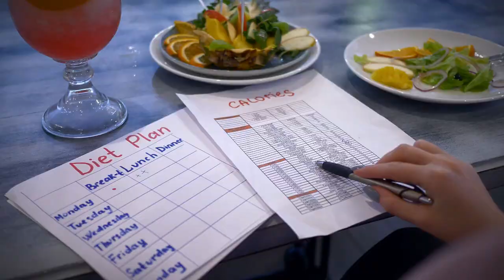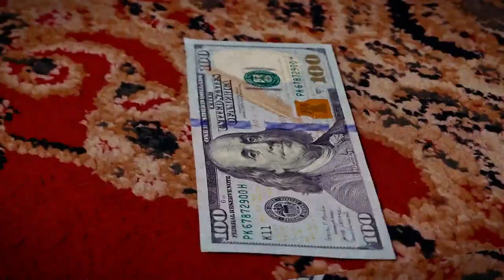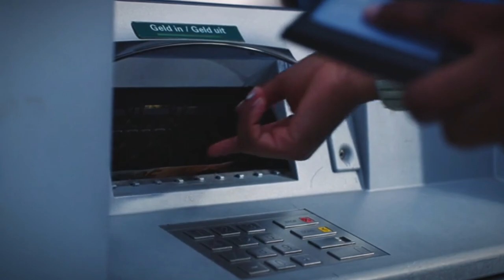How to Get around Europe without Wasting Time or Money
Planning a trip to Europe? Discover the best tips and tricks to make the most of your European adventure without breaking the bank or wasting time. From budget-friendly destinations to smart travel hacks, we've got you covered. Here's how you can explore Europe efficiently and economically!

💸 1: Budget-Friendly Destinations
Find out which European destinations offer the best value for your money, so you can experience more without overspending.

🗓️ 2: Planning Your Vacation Time
Learn how to plan your itinerary wisely, ensuring you make the most of your vacation time by hitting the must-see spots and hidden gems.

✈️ 3: Booking Your Flight Smartly
Get expert advice on how to book flights that save you money and time, including the best times to book and tips for finding deals.

🏨 4: Pro Tips for Accommodation
Discover the best accommodation options for every budget, from hostels and budget hotels to vacation rentals and house-swapping.

🚆 5: Local Transportation
Navigate Europe's extensive transportation network with ease. Learn about affordable options like trains, buses, and budget airlines to get around efficiently.

🍽️ 6: Culinary Exploration on a Budget
Savor Europe's culinary delights without breaking the bank. Find out where to eat like a local and how to enjoy authentic cuisine on a budget.

🎟️ 7: Free and Low-Cost Activities
Explore Europe's cultural and natural attractions without spending a fortune. We'll show you how to find free and low-cost activities in every city.

🎓 8: Student and Youth Discounts
Take advantage of student and youth discounts available across Europe. Learn how to access these deals and save on travel, attractions, and more.

🛡️ 9: Travel Insurance and Health Coverage
Ensure your trip is safe and stress-free by understanding the importance of travel insurance and health coverage while abroad.

💱 10: Foreign Exchange Matters
Get tips on managing your money, including the best ways to exchange currency, use credit cards, and avoid unnecessary fees.

Outro:
We hope these tips help you navigate Europe without wasting time or money. Safe travels!